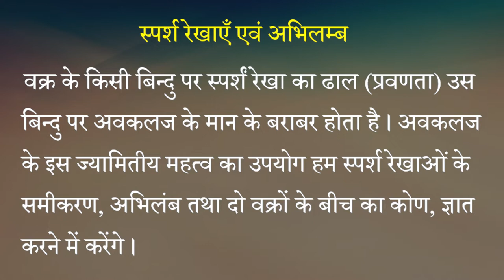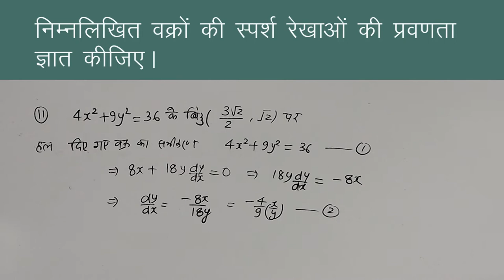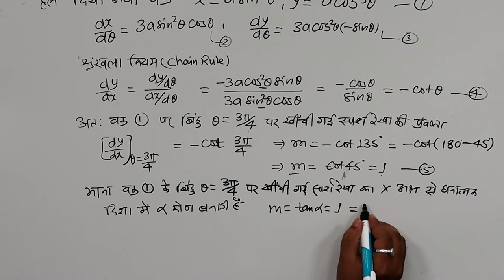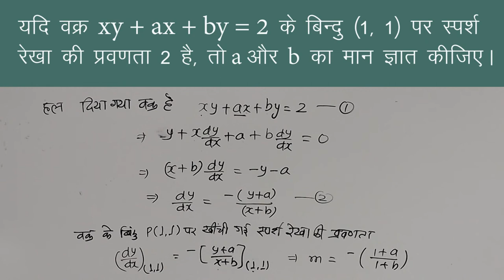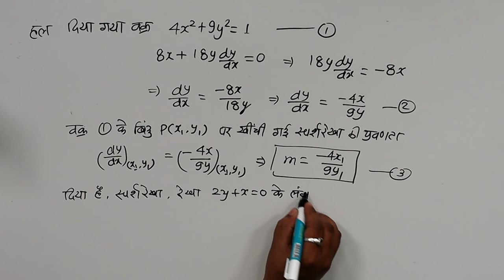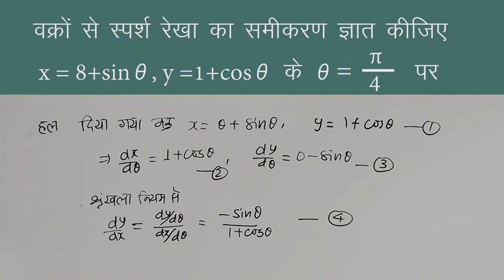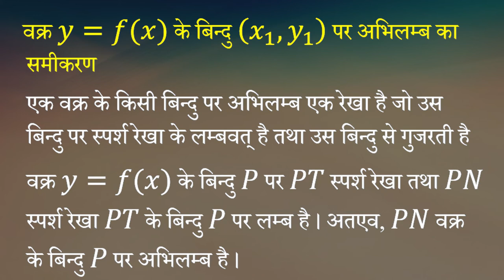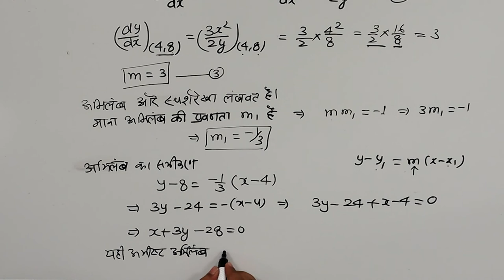CLASS 12th MATHS | CHAPTER - APPLICATION OF DERIVATIVES